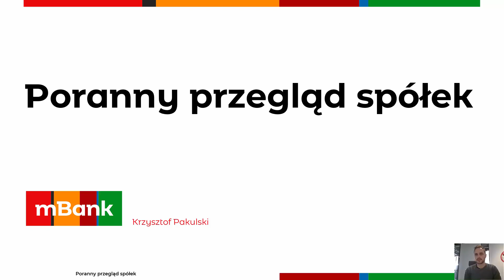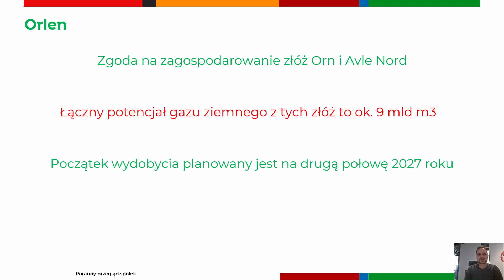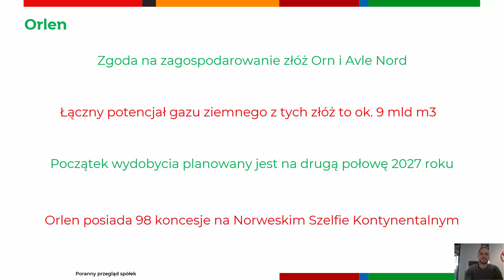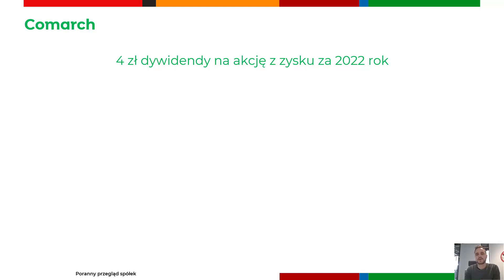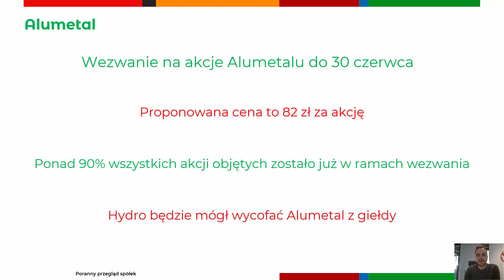Poranny przegląd spółek 29 06 2023 r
Początek sesji na GPW to delikatna przewaga giełdowych byków. STS nie wypłaci dywidendy z zysku za 2022 rok (poza październikową zaliczką). Comarch wypłaci 4 zł dywidendy na akcję, tyle samo co rok wcześniej.